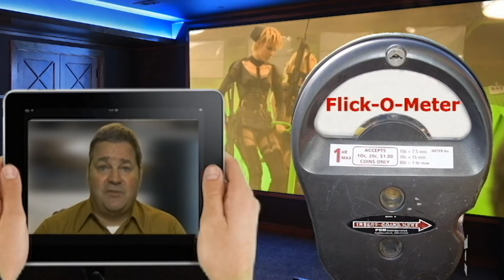Movie Review: "Sucker Punch"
A much anticipated film with a videogame look and feel raises quite a few questions, turning moviegoers into sexual voyeurs, leaving your brain and your wallet Sucker Punched. Zack Snyder is one of the hottest directors in hollywood. From 300, to Dawn of the dead, to the watchmen, and even that Owl movie, Snyder has been on top of his game. Now he brings his unique style and look to "Sucker Punch". Emily Browning plays BABYDOLL, an heiress committed to an insane asylum after wrongfully being accused of the murder of her sister. She and her fellow inmates go on a fantasy quest, trying to escape lockup. If the pussycat dolls had a videogame for teenage boys 13-18, it would look something like this. Fellow hooker/dancer/inmates include Jena Malone, Vanessa Hudgens,Abbie Cornish,and Jamie Chung. Carla Gugino and Scott Glenn also play their part in this film that's an exercise in green screen filmmaking and little of anything else. Sucker Punch is confusing, and for many people it will be offensive. There is no depth to any of the performers and repeated sexualization of the female leads was, in my opinion, distateful. The flick-o-meter gives Sucker Punch 1 out of five. Unless you are a teenage male you will feel a bit sucker punched after seeing this film which left me daised and confused. Let's hope Zack Snyder's next film 'Superman-man of steel' puts him back on track. Now you know before you go. Go over to my website to see all my reviews.